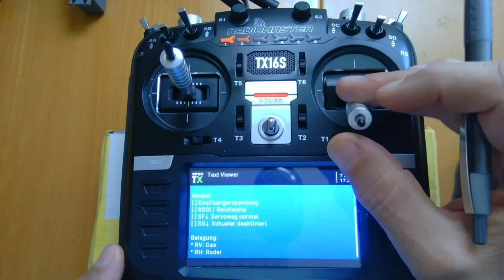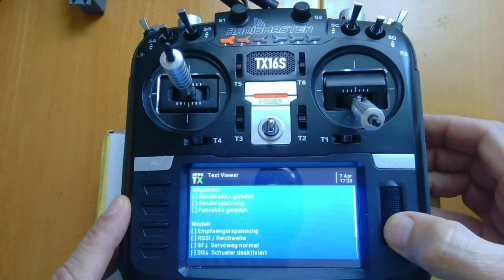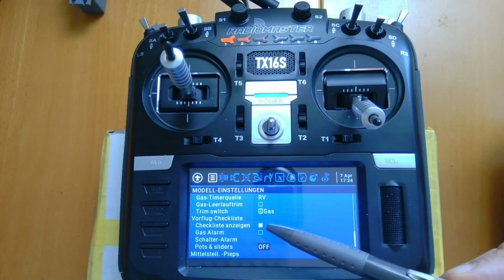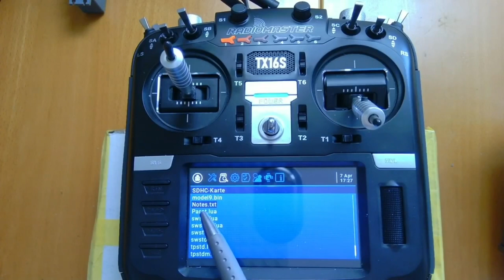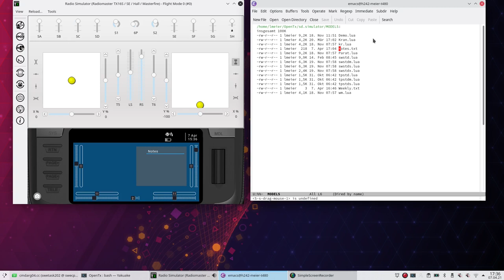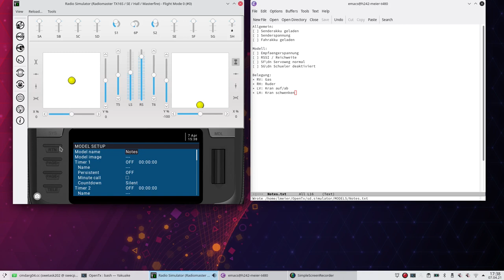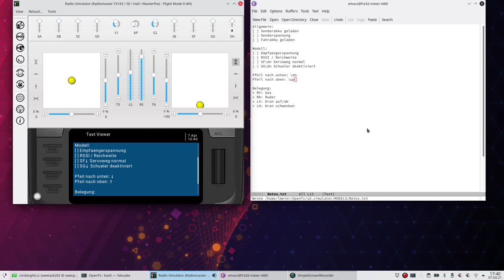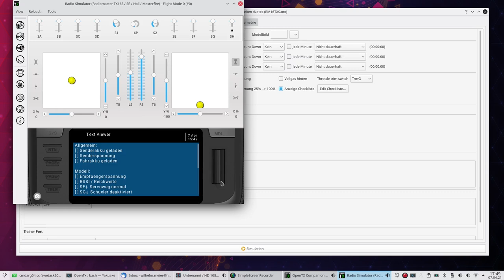OpenTx weekly - Folge 048: Für Vergessliche!